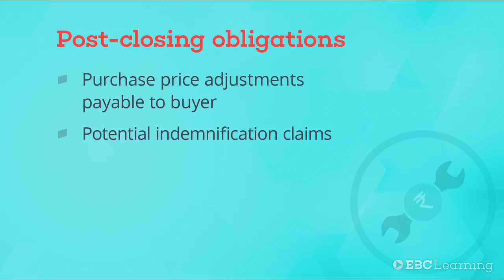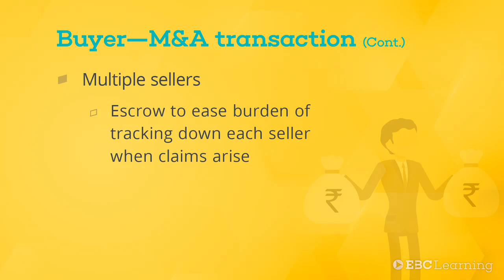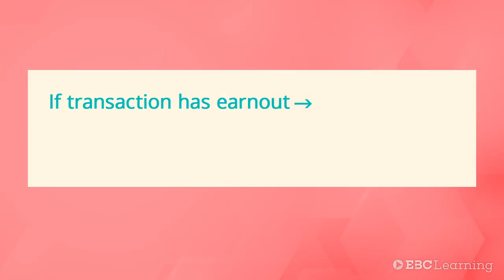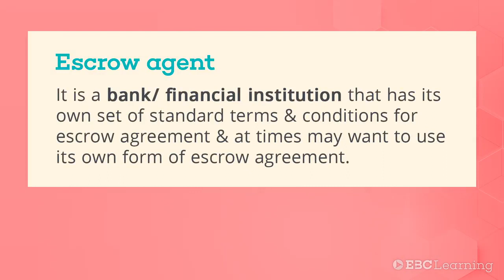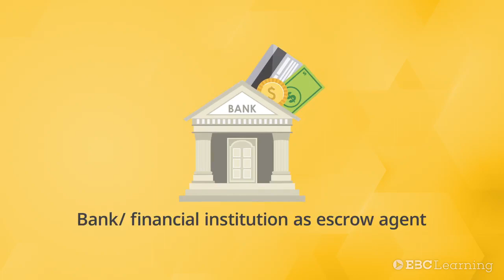M&A: Escrow Agreement | EBCLearning.com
EBCLearning SkillUp Transacting Mergers and Acquisitions by Tarun Mathur is a course available at EBC Learning (ebclearning.com). to access the full course.

The course begins by understanding the M&A process and one’s role as a lawyer in that process. Then the course moves on to the whole structure of M&A transactions and how to go about them? And what are the applicable laws? Mr Mathur also discusses in detail about drafting M&A agreements. The acquisition agreements are broken into their components and examined in the context of how they would function in a deal. By the end of this course, one will be well versed with the entire deal process from start to finish, i.e. from pre-deal stage to post-deal integration and disputes.

Course Details
 - Level - Advanced
 - Total no. of videos - 78
 - Total no. of assignments - 77

The course contents are as follows:

1. Introduction
 - 1.1 Welcome and scope
 - 1.2 Understanding the team and a lawyer’s role
 - 1.3 Becoming an M&A lawyer
 - 1.4 Supplements

2. Understanding Corporate Transactions
 - 2.1 Mergers
 - 2.2 Amalgamations or scheme of arrangement
 - 2.3 Acquisition
 - 2.4 Stock acquisition
 - 2.5 Asset sale or slump sale
 - 2.6 Joint ventures

3. Undertaking M&A Transactions
 - 3.1 Identifying the motives and triggers for an M&A transaction
 - 3.2 Identifying the other party and preliminary evaluation
 - 3.3 Kick-off meeting
 - 3.4 Due diligence
 - 3.5 Negotiations
 - 3.6 Signing the agreement and other formalities
 - 3.7 Structuring the transaction
 - 3.8 Structuring considerations of the parties
 - 3.9 Stock versus asset-purchase considerations

4. Leveraged Buyouts and Management Buyouts
 - 4.1 Leveraged buyouts
 - 4.2 Management buyouts
 - 4.3 Leveraged and management buyout process

5. M&A Transaction: Legal Requirements and Issues
 - 5.1 Applicable laws
 - 5.2 M&A and Companies Act: Provisions on share transferability
 - 5.3 Preferential allotment
 - 5.4 Why do target companies issue new shares in M&A?
 - 5.5 Issuance of preference shares: Points to remember
 - 5.6 SEBI Takeover Code
 - 5.7 SEBI Listing Regulations, 2015
 - 5.8 M&A and the Competition Act
 - 5.9 Foreign Exchange Management Act, 1999 (FEMA)
 - 5.10 Income Tax Act and indirect taxation
 - 5.11 Stamp duty

6. Pre-deal Agreements and Documents
 - 6.1 Introducing pre-deal agreements

7. Pre-deal Agreements - Confidentiality Agreements
 - 7.1 Confidentiality agreement
 - 7.2 Enforcement of confidentiality agreement

8. Pre-deal Agreements - Standstill, Exclusivity and No-shop Provisions
 - 8.1 Standstill agreements
 - 8.2 Exclusivity agreements
 - 8.3 No-Shop provisions
 - 8.4 Fiduciary Out
 - 8.5 Inter-play between exclusivity, no-shop and fiduciary-outs agreements

9. Pre-deal Agreements - Letters of Intent, MOUs and Term Sheets
 - 9.1 Letters of intent or memorandum of understanding or term sheets

10. Acquisition Agreement
 - 10.1 Acquisition agreements: Structure and recitals

11. Acquisition Agreement - Purchase Price Provisions
 - 11.1 Form of consideration
 - 11.2 Collars
 - 11.3 Fixed and contingent consideration
 - 11.4 Earnouts
 - 11.5 Financing risk & commitment letters

12. Acquisition Agreement - Representations & Warranties
 - 12.1 Form of representations and warranties
 - 12.2 Functions of the representations
 - 12.3 Scope of seller’s or target’s representations
 - 12.4 The buyer’s representations and warranties
 - 12.5 Qualifications to the representations
 - 12.6 Disclosure schedules

13. Acquisition Agreement - Covenants
 - 13.1 Introduction
 - 13.2 Operating covenants and “Get the Deal Done” covenant
 - 13.3 Affirmative covenants
 - 13.4 Other post-closing covenants

14. Acquisition Agreement - Closing Conditions
 - 14.1 Closing conditions

15. Acquisition agreement - Termination
 - 15.1 Termination rights
 - 15.2 Breakup fees and reverse termination fees
 - 15.3 Material adverse effect
 - 15.4 Material adverse effects carve-outs

16. Acquisition Agreement - Remedies
 - 16.1 Remedies - Termination
 - 16.2 Remedies - Basic indemnity
 - 16.3 Remedies - Special indemnity
 - 16.4 Escrow agreement

17. Ancillary Agreements
 - 17.1 Ancillary agreements
 - 17.2 Side-letters
 - 17.3 Assignment of IP
 - 17.4 Employment agreements

18. Negotiating M&A deals
 - 18.1 Introducing negotiations
 - 18.2 Prepare and prepare some more
 - 18.3 Understanding leverage
 - 18.4 Control the agenda/writing
 - 18.5 Have a written “heat map”
 - 18.6 Think through your strategy
 - 18.7 Ethics and listening skills

19. Conclusion
 - 19.1 Next steps